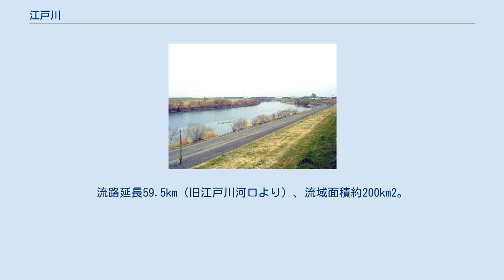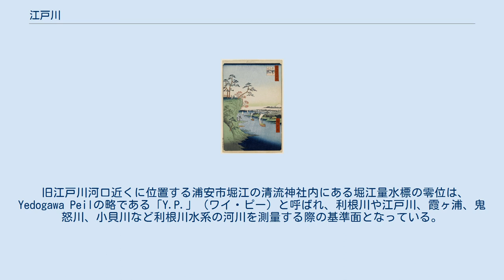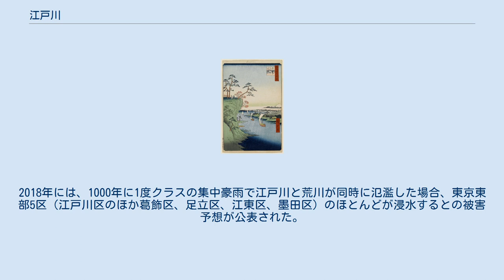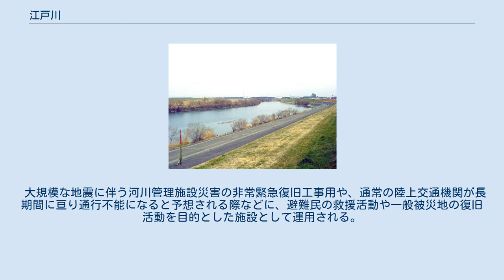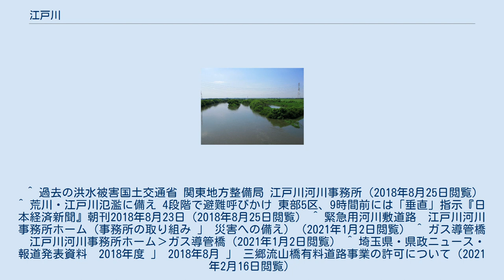江戸川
江戸川（えどがわ）は、関東地方を流れる一級河川。
利根川水系の分流（派川）である。
流路延長59.5km（旧江戸川河口より）、流域面積約200km2。
流域は、茨城県、埼玉県、千葉県、東京都の1都3県におよぶ。
 利根川から江戸川へ分流する地点である関宿分岐点付近の空中写真。
北西方向から南東方向へ流れる利根川本流から南方向へ江戸川が分流する。
分流したすぐ下流の地点に関宿水門が設置されている。
（1990年撮影の7枚を合成作成。国土交通省 国土地理院 地図・空中写真閲覧サービスの空中写真を基に作成。） 市川市国府台三丁目より市川橋方面（2009年10月1日撮影） 茨城県猿島郡五霞町と千葉県野田市の境界付近にある関宿分基点（関宿水閘門のやや上流）で利根川と分かれ、千葉県と埼玉県、東京都の境を南に向かう。
千葉県市川市付近で、本流である江戸川と旧流路である旧江戸川に分かれる。
 現在の江戸川の最下流部は放水路として建設され、行徳可動堰（江戸川河口堰）を通り、千葉県市川市で東京湾に注ぐ。
1960年の河川法改正に伴い、この区間の名称が江戸川放水路から江戸川になったものの、依然として「江戸川放水路」と呼ばれることも多い。
 現在でも天然ウナギが捕れるほか、江戸川の河口付近は、三番瀬など東京湾でも数少ない干潟が広がる地域でもあり、トビハゼの北限生息地となっている。
汽水性の希少なトンボであるヒヌマイトトンボの生息地の一つでもある。
 利根川から江戸川に流れる水は関宿水門で水量を調整され、江戸川下流の住宅地が水害に遭いにくいようになっている。
江戸川は北千葉導水路からの水を合わせて首都圏の上水道を支えている。
しかし、江戸川が比較的人口の多い地域を流れるため、水質が良いとは言えず、浄水場によっては高度浄水処理を行っている（東京都水道局の金町浄水場など）。
 旧江戸川河口近くに位置する浦安市堀江の清流神社内にある堀江量水標の零位は、Yedogawa Peilの略である「Y.P.」（ワイ・ピー）と呼ばれ、利根川や江戸川、霞ヶ浦、鬼怒川、小貝川など利根川水系の河川を測量する際の基準面となっている。
これはお雇い外国人として招聘されたオランダ技師リンドが明治5年に設置したものである。
p Y.P.0m＝T.P.-0.8402mである（「T.P」はTokyo Peilの略で、東京湾の平均潮位を零位として、山の標高や河川などの水位を測量する時の基準面となっている）。
 歌川広重『名所江戸百景 鴻の台とね川風景』（市川市里見公園付近の風景） 江戸川は古くは太日川、太日河（おおいがわ または ふといがわ）とよばれる渡良瀬川の下流部であり、現五霞町元栗橋の西側を南下し、権現堂川の河道を通り、古くの下総国葛飾郡の中央を南流して江戸湾（東京湾）へ注いでいた。
太日川の西には同じく江戸湾へ南流する利根川の旧河道が並行していた。
 『更級日記』『吾妻鏡』『義経記』等に太日川を渡った旨の記述が見られる。
 徳川家康の江戸入府後、伊奈忠次、伊奈忠治らによる利根川東遷事業が始められた。
江戸川に利根川の水が流れるようになり、1641年には現在の江戸川上流部が人工水路として開削された。
なお、江戸川下流部も人工水路であるという説もある。
 また権現堂川から南流する旧太日川の一部は庄内古川とされ、江戸川とは現在の埼玉県吉川市付近で合流した。
 1654年に赤堀川の開削が完成し、利根川の銚子への放流が始まった。
その結果、江戸川および常陸川（利根川）は、東北地方や北関東からの物資を涸沼と霞ヶ浦、および銚子を経由して江戸へと運ぶ水運の動脈となり、また川沿いには河岸が作られて賑わった。
江戸川周辺からも、野田の醤油、流山のみりんなどが産物として江戸に運ばれた。
江戸へは現在の江戸川区東葛西で江戸川（旧江戸川）から西の新川、小名木川を通った。
 1890年に、利根運河を開削し水路短縮が図られた。
その後すぐに鉄道網が整備され、水運は急速に衰退した。
 1919年に、河口部に江戸川放水路が開削された。
 1958年に東京都江戸川区の製紙工場から黒い排水が放流され、下流域の漁業に大きな損害を与える公害が発生した。
 1965年に、江戸川放水路を江戸川と呼ぶことになり、もとの流れは旧江戸川と呼ぶことになった。
 京成本線の江戸川橋梁付近の河川敷には、1955年（昭和30年）頃から地方出身者がバラック住宅を建てて住み始め、1969年（昭和4...